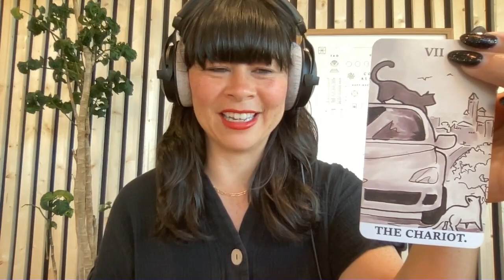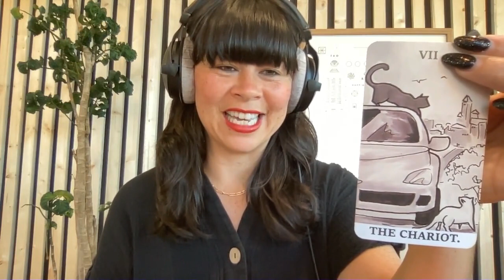11: Fame, Fire, & The Direction of South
We continue our exploration into the Bagua Map in Feng Shui with the Direction of South, which is associated with fame, reputation, and how you're seen in the world. The South is also connected to the element of fire, which is why working with candles in this area of your home can be beneficial. I also offer some additional ways to work this element into your space.

Featured
Tarot Deck: The Ink Witch Tarot by Eric Maille

Are you an interior designer or are you interested in Holistic Interior Design? This program is a real-world industry mentorship for Holistic Interior Designers that has everything you won't find in traditional design school curriculum. You'll learn from practicing interior designers working on real life projects, and get access to cutting edge vendors, suppliers, furniture makers, textile designers, and design resources that I've curated over my 17 years of design experience. As a member, you'll have the opportunity to build valuable relationships of your own.